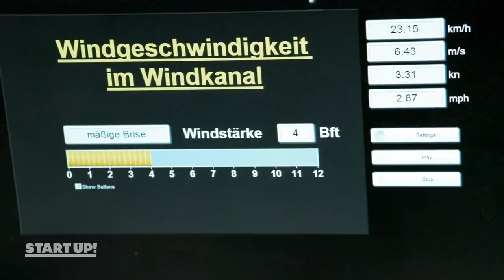Härtetest in der Tanzschule: Bleibt das Hemd in der Hose? | Start Up! | SAT.1 TV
Härtetest in der Tanzschule! Bleibt das Hemd auch während des Tanzes in der Hose?

► Start Up! – Ganze Folgen & alle Videos
Carsten Maschmeyer sucht zusammen mit der Kunst-Onlineshop-Gründerin Lea Lange und dem erfahrenen Geschäftsführer Dr. Klaus Schieble Deutschlands besten Gründer. Unterstützt von Coach Matthew Mockridge müssen die Gründer-Talente bei "START UP!" jede Woche Challenges bestehen und beweisen, dass sie ihre unternehmerischen Fähigkeiten und ihr Produkt weiterentwickeln können. Wer gründet am Ende mit Carsten Maschmeyer und seinem Investment von einer Million Euro eine eigene Firma?
"START UP! Wer wird Deutschlands bester Gründer?" immer mittwochs um 20:15 Uhr in SAT.1!